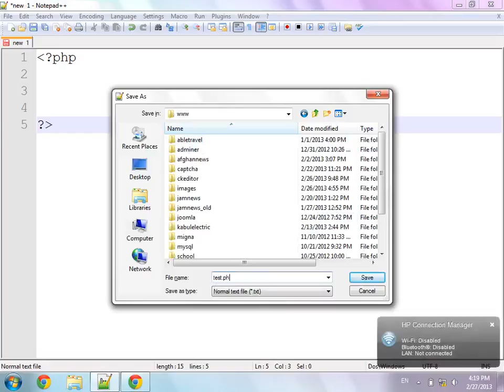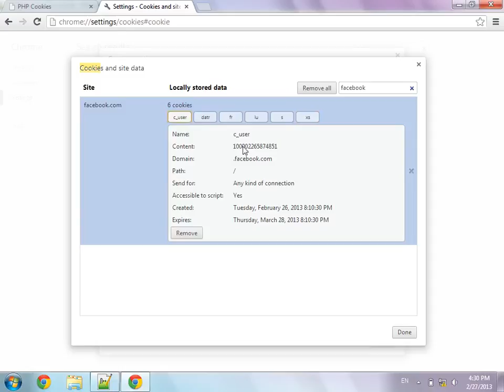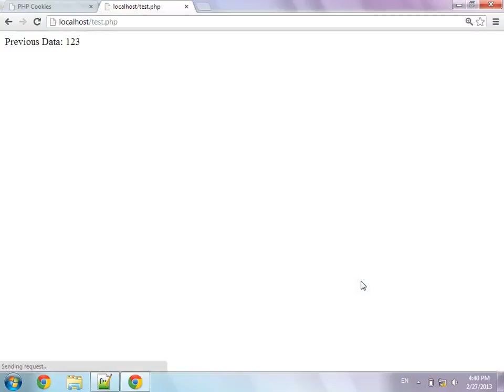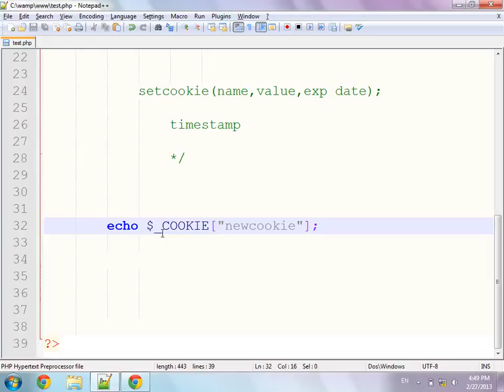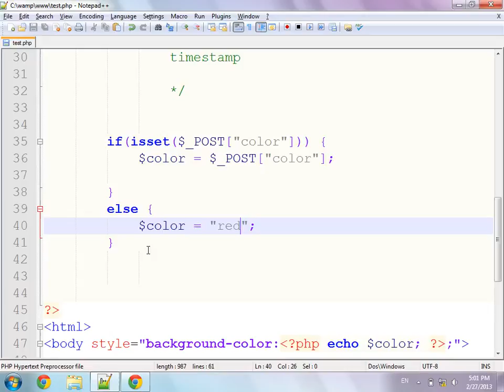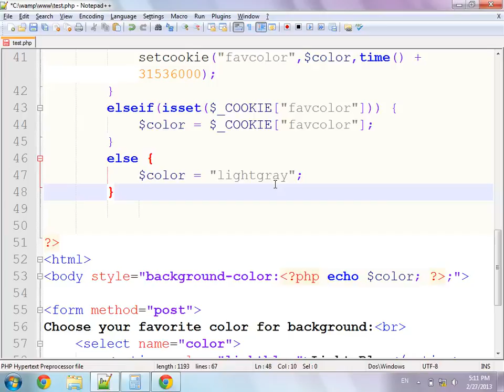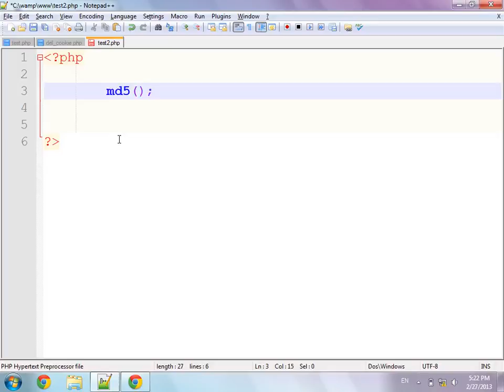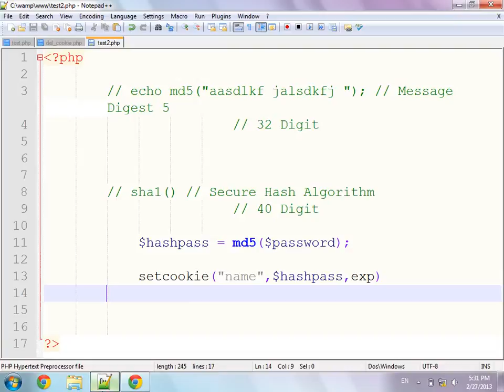آموزش مقدماتی تا پیشرفته کد نویسی پی اچ پی - جلسه 14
دوستان عزیز از شما دعوت می کنم تا به سری آموزش های توسعه وب همرای من باشید.
در این سری آموزش ها شما با کد نویسی از ابتدا تا آخر با زبان اچ تی ام ال آشنا خواهید شد.